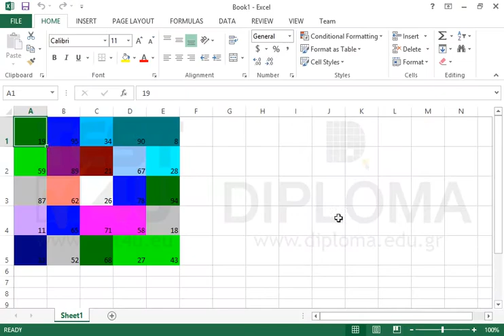Copy the formatting of the cell range A1:E5 and paste it to the cell range G1:Κ5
Copy the formatting of the cell range A1:E5 and paste it to the cell range G1:Κ5Want more?